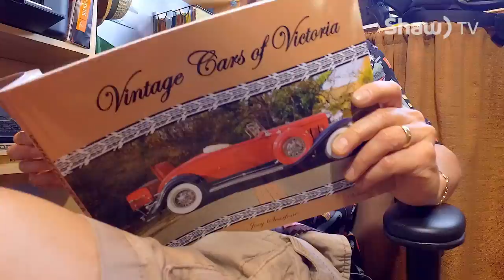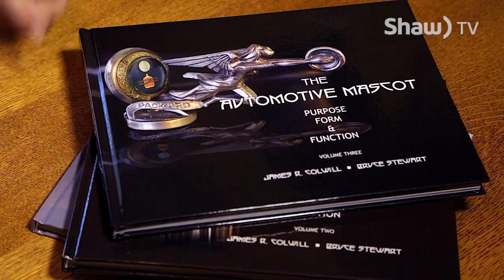Jewelry takes a back seat to vintage cars.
Shaw TV's Paul Beilstein takes a ride with jeweler turned vintage car fanatic. Joey Scarfone is turning off the jeweler's torch to turn up the heat on his new career as he rolls into retirement.  He can't quite afford to quit working, but, his old life has taken a back seat to his new passions of writing, photography and TV producer with Shaw TV.